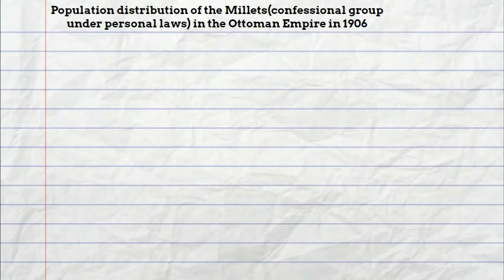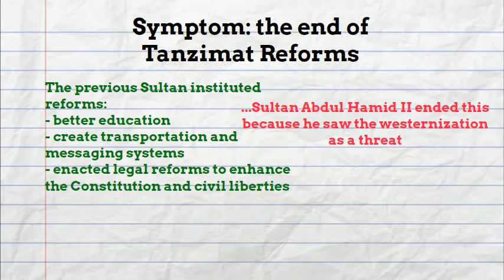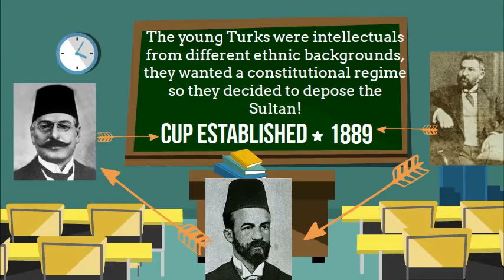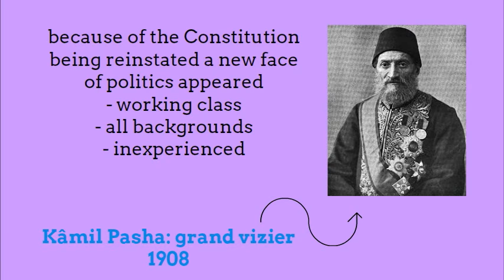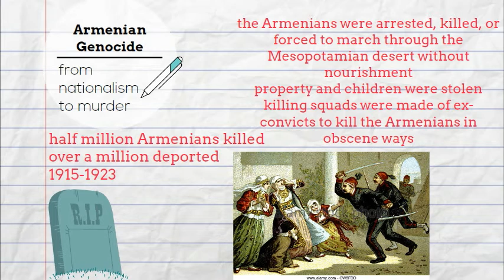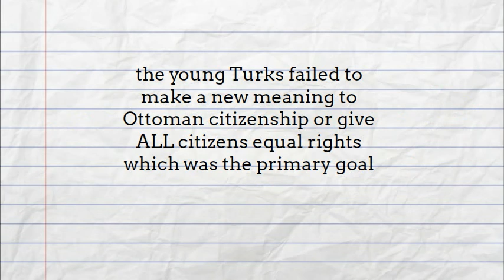Young Turks by Ryan and Simone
sources(MLA format):

Geppert, Dominik, William Mulligan, and Andreas Rose. The Wars before the Great War: Conflict and International Politics before the Outbreak of the First World War. Cambridge, United Kingdom: Cambridge UP, 2015. Print.

Campos, Michelle. "Young Turk Revolution." Wikipedia. Wikimedia Foundation, 2017. Web. 15 Jan. 2017.

Adalian, Rouben Paul. "Young Turks and the Armenian Genocide." Young Turks and the Armenian Genocide. Armenian National Institute, n.d. Web. 15 Jan. 2017.

History.com Staff, Staff. "Armenian Genocide." History.com. A&E Television Networks, 2010. Web. 15 Jan. 2017.

Matossian, Bedross Der. "Start Reading Shattered Dreams of Revolution | Bedross Der Matossian." Stanford University Press Home Page. Stanford University Press, 2014. Web. 15 Jan. 2017.

Stearns. "SJS AP World History." SJS AP World History. Pearson Education, 2007. Web. 15 Jan. 2017.

Grisield, E. "Young Turks 1908 Timeline." Timetoast. Timetoast, 2016. Web. 15 Jan. 2017.

Akçam, Tanner. "Young Turks." Wikipedia. Wikimedia Foundation, 13 Jan. 2017. Web. 15 Jan. 2017.

Gawrych, Walter. "Ahmed Niyazi Bey." Wikipedia. Wikimedia Foundation, 7 Jan. 2017. Web. 15 Jan. 2017.

Badem, Candan. "Mustafa Reşid Pasha." Wikipedia. Wikimedia Foundation, 14 Nov. 2016. Web. 15 Jan. 2017.

Kedourie, Sylvia. "Talaat Pasha." Wikipedia. Wikimedia Foundation, 23 Dec. 2016. Web. 15 Jan. 2017.

Dodge, Toby. "Midhat Pasha." Wikipedia. Wikimedia Foundation, 12 Nov. 2016. Web. 15 Jan. 2017.